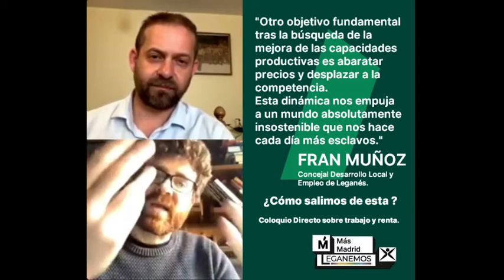¿Cómo salimos de esta ? Trabajo y Renta, corte 3